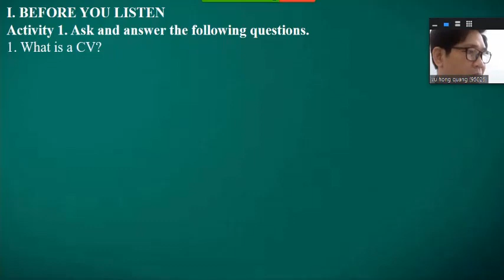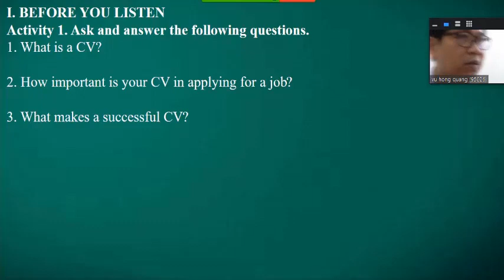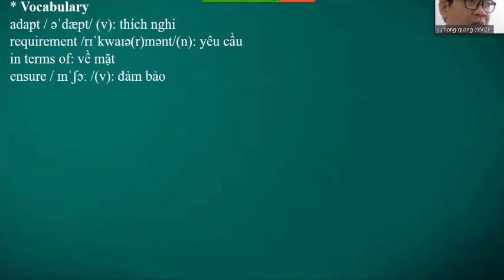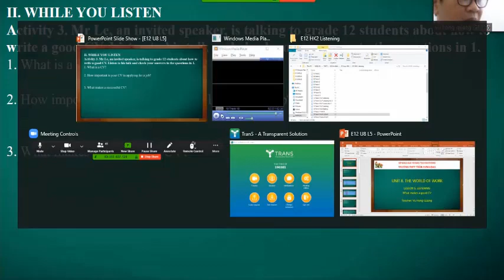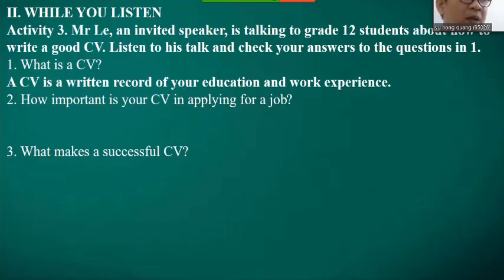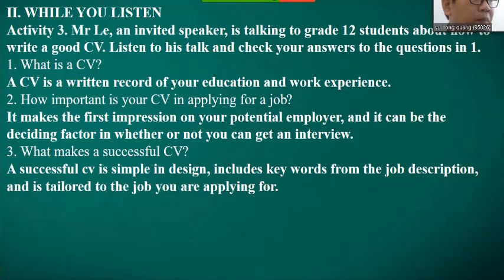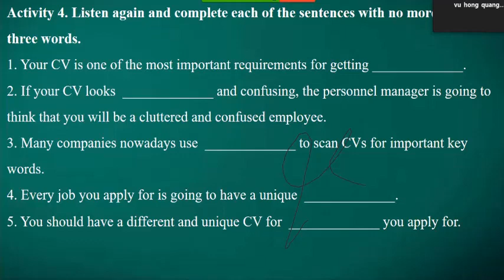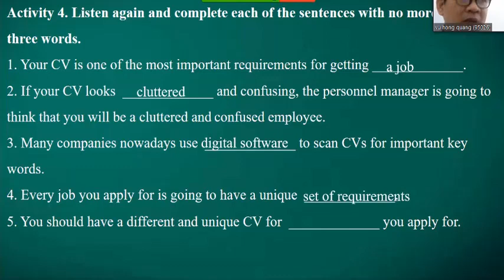E12 Unit 8: The World of Work Lesson 5 Listening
Bài học theo chương trình tiếng Anh 12 thí điểm